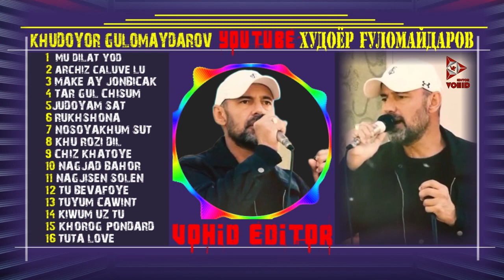#3"Маке ай ҷӯнбицак" Худоёр Ғуломайдаро "Make ay Jonbicak" (KinaSozen+Все песни)